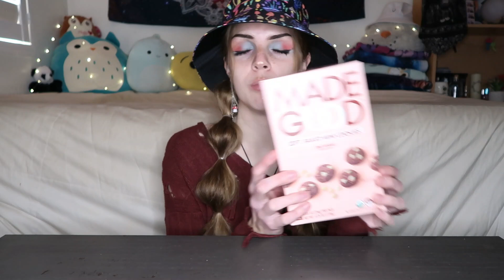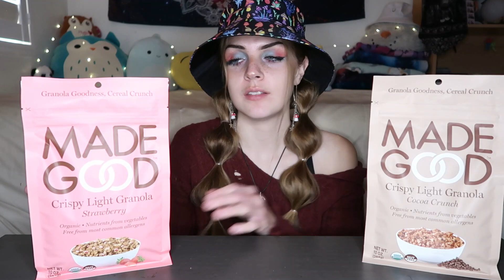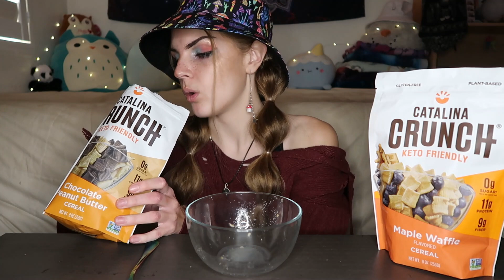Taste Testing VEGAN FOODS! | Part 15!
Hello my amazing friends!
Todays video is part 15 of my taste test series! Woot woot! I can't believe we have made it this far with the taste testing videos! This was so much fun and I tried so many things I've been dying to try for years! I really hope you enjoy!